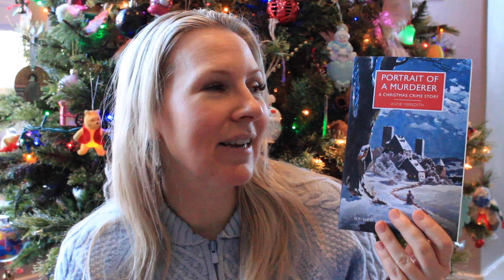Book Review of Portrait of a Murderer, a Christmas Crime Story by Anne Meredith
In the above book review, I give a basic summary of the book Portrait of a Murderer, a Christmas Crime Story by Anne Meredith, then I give my thoughts on the book and why I enjoyed reading it. I also review the themes of the novel.